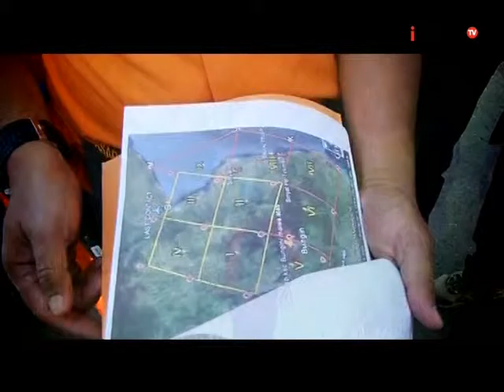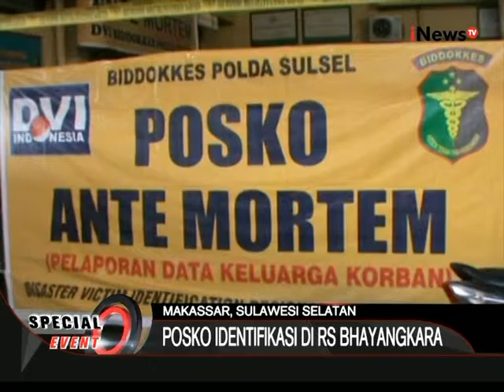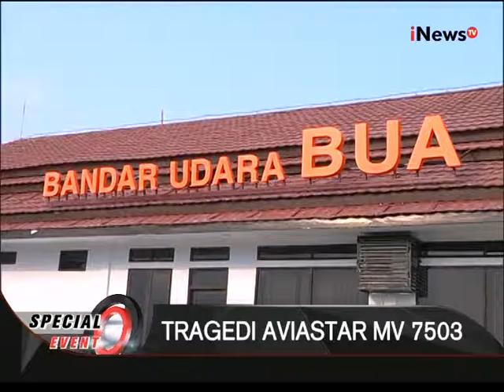Tragedi Aviastar MV 7503 Segmen 02 : Special Event 06/10